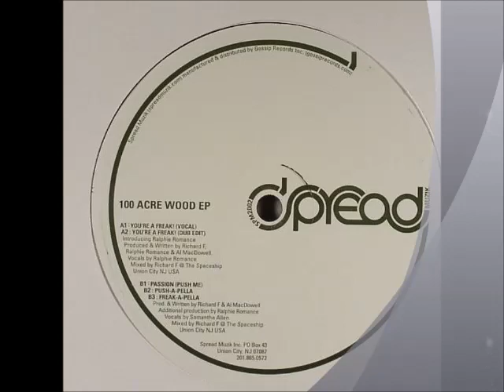Richard F - Passion (Push Me)